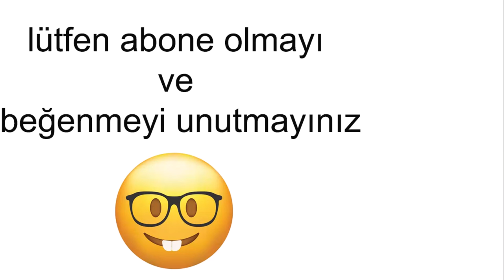Akıllı Lens Ameliyatı Oldum, 4 Hafta Sonra Neler Yaşadım? iyi ve Kötü Tarafları Neler? soru ve cevap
merhaba Arkadaşlar, ben Uğur Köroğlu 3 ocak 2024 tarihinde ilk akıllı lens ameliyatımı oldum. 1 hafta sonra da diğer gözümden ameliyat oldum. Bu aradaki bir haftalık bekleme süresinde normal göz ve protezli göz arasında nasıl farklar vardı, adaptasyon sürecim nasıldı? bunları anlattığım bir video yapmıştım. sizlerden oldukça beğeni aldı. şimdi de aradan 1 ay gçtiği için kısa bir video yapmak istedim. hem durumumu anlattım, hem de ilk videoya gelen soruları yanıtladım. Gelen sorular genellikle aynı çerçevede olduğundan 3 ana başlık altında yanıtlarımı toparladım ve sizlerle bu video ile paylaşıyorum. umarım sizler için faydalı olur.
herkese sağlıklı günler ve kaliteli bir yaşam dilerim :)

Doktorumun ismi : Op. Dr. M. Celal ÖCAL
kendisine buraya tıklayarak ulaşabilirsiniz: